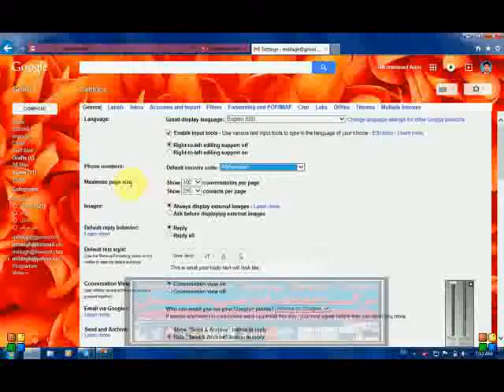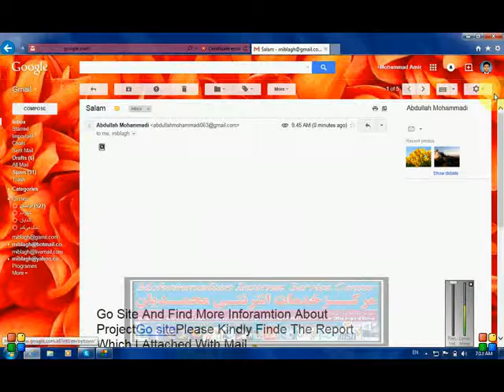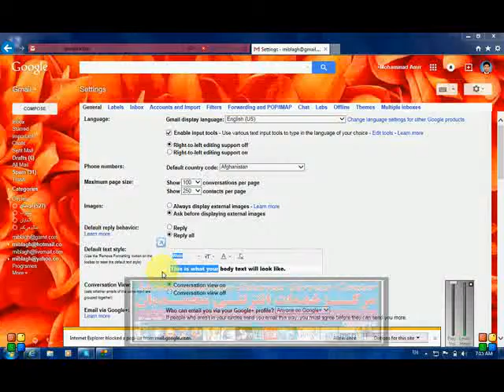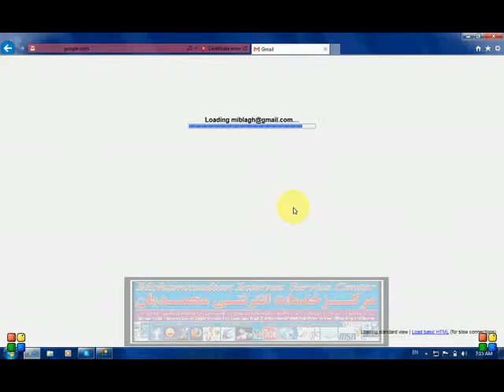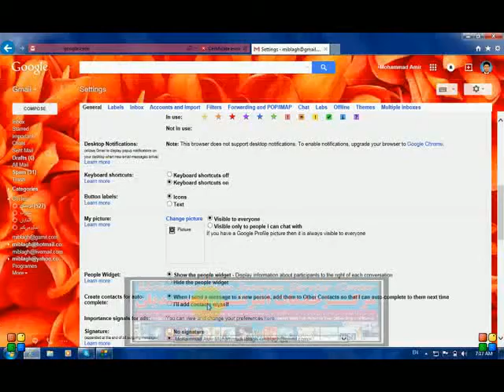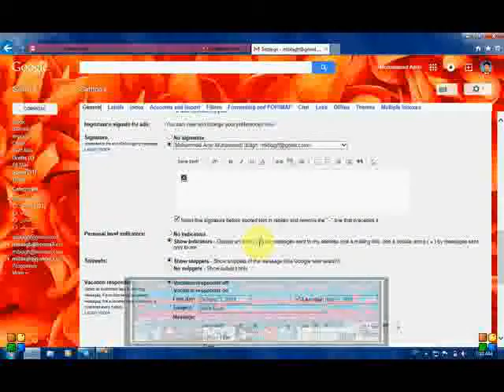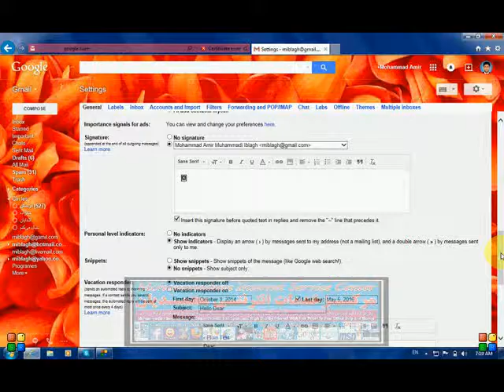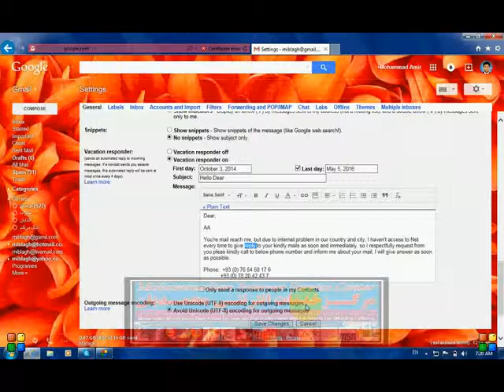Gmail Lesson 3